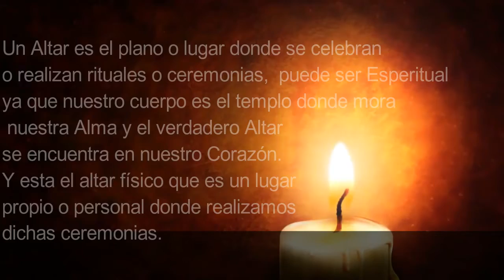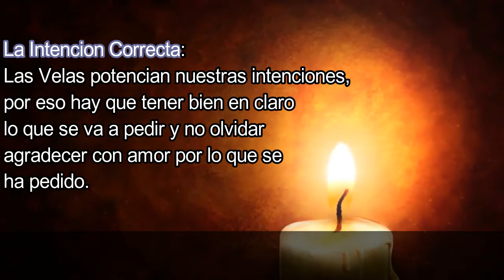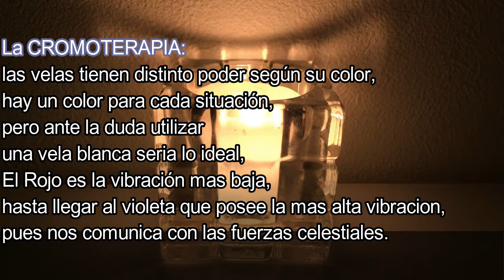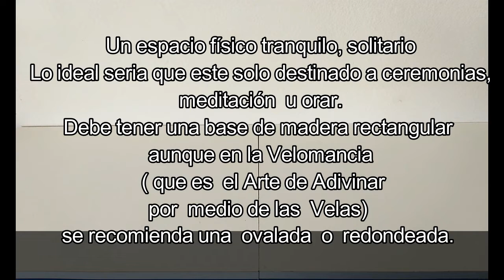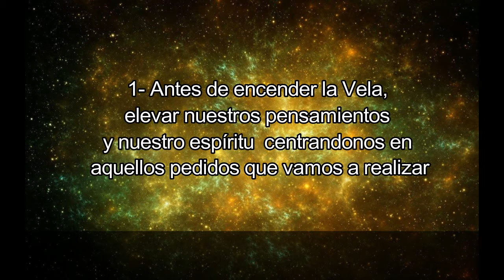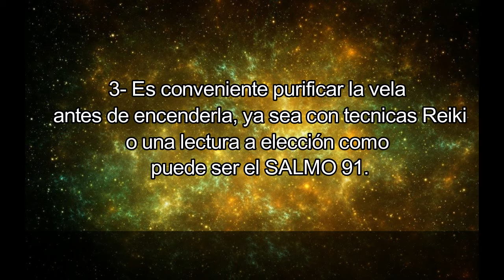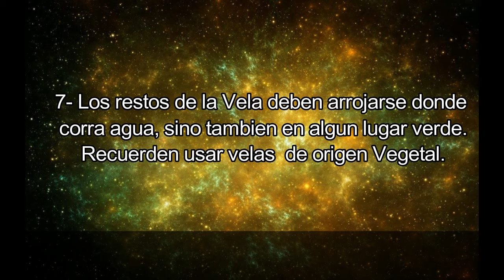¿Como crear un Altar? - Parte 1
Las Velas representan un medio muy simple para poder ayudarse así mismo."El Conocimiento y uso correcto" de las velas nos proporciona una capacidad muy especial, mediante el cual nosotros podemos generar estados de amorosa devoción, de elevacion de nuestra consciencia y de interacción con las funciones de Dios ( Ángeles)Las Velas en sí no tienen poder, el poder se lo da uno mísmo a traves del Fuego interno. Se puede Transmutar  la energía a traves del fuego, lo negativo se transforma en positivo. Cuando encendemos una vela ponemos en acción el FUEGO SAGRADO (Kundalini), el cual puede transmutar la energía.En el COSMOS, todo y todos somos ENERGÍA, todo vibra y la vibración es energía en movimiento y tiene distintas frecuencias.  Si la energía es densa la frecuencia vibracional es baja; si la energía es sutil, la frecuencia vibracional es alta.Estas vibraciones, no pueden ser captas por nuestros sentidos físicos pero sí por nuestra percepción.La luz, el Fuego y color de las velas se combinan para Iluminar y Potenciar nuestros anhelos e intnciones.Al realizar un Ritual o Ceremonia en un Altar, cada experiencia es única e irrepetible como cada uno de nosotros.